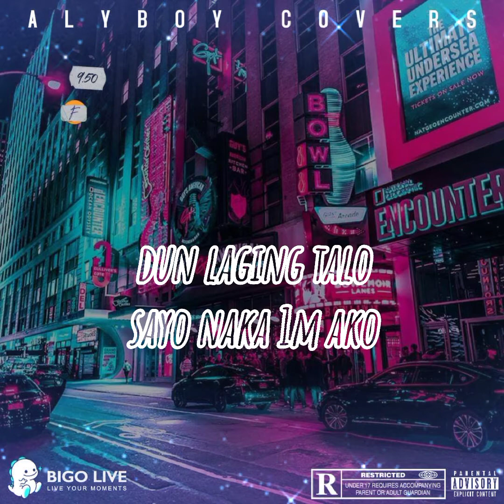SAYOTE (BIGO PARODY) - SAYO BY SILENT SANCTUARY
Shout out sa mga malalakas magsupport!

Parody Lyrics by Alyboy
Lyric Video by Njhay

SAYOTE

MINSAN MOTO HINIHINGE
MINSAN KAPALMUKS KA KASE
YUNG NAGPAYATE UMAATRAS
'SANG KILO NA LANG ANG BIGAS

YUNG GULAY NGA AY GINILING KO
KAYA MO BANG ISIGANG?
KANING LAMIG SA MUNGGO

CHORUS
HUMINGI SABING WAG NA
MAGDAMAG KANG NAGDADRAMA
BINOOST KO IKA'Y  NAWALA
DAMING HANDA NOONG NAGPK KA
DUN LAGING TALO
SAYO NAKA 1M AKO

WALANG IBANG NAGPAPABEANS
"IKAW LANG IAADMIN"
NAG-LINE KAYO BA'T KA NON SINIPAG
DI TUMAAS ANG AKING AMBAG

CHORUS
MAGDAMAG KANG NAGDADRAMA
DUN LAGING TALO

BRIDGE
KAILANGAN NA KITANG IWASAN
SA MULTI LAGING "BAKA NAMAN"
LIMANG TUYO SA KANIN MINSAN
DUMAING WAG DINO, DUMAING WAG DINO LANG

CHORUS
MAGDAMAG KANG NAGDADRAMA
DUN LAGING TALO
DUN LAGING TALO
DUN LAGING TALO